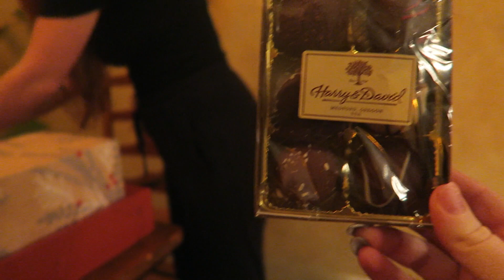REUNITED WITH MEG & LARRY AFTER MONTHS | VLOGMAS DAY 20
OH WOW. THIS IS VLOGMAS BABY.

Products Mentioned/Worn:

Camera I Use
My Hoops

~Use the app Acorns to easily make money from investing your spare change!
(Amazon, Sephora, Nordstrom, etc)
~$10 OFF POSTMATES CODE: 'AQMP' (Get ANYTHING delivered to you!!)

ABOUT ME: I'm Lindsey, and I'm 23. It is 100% free and simply gives you my new videos when you log on to YouTube!